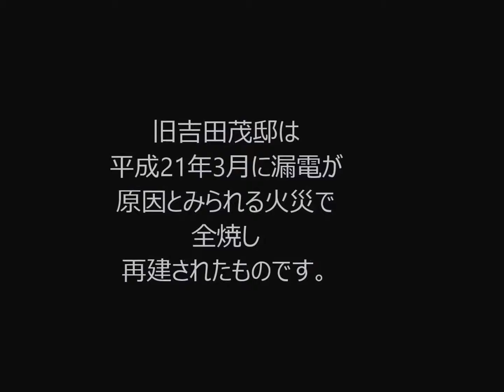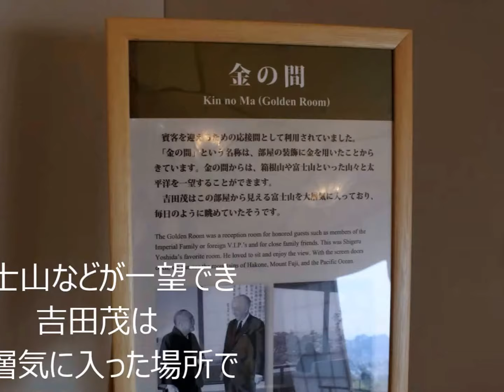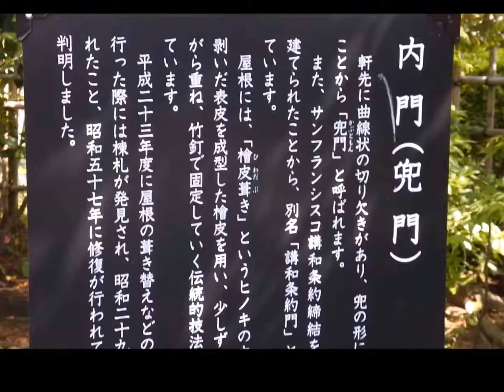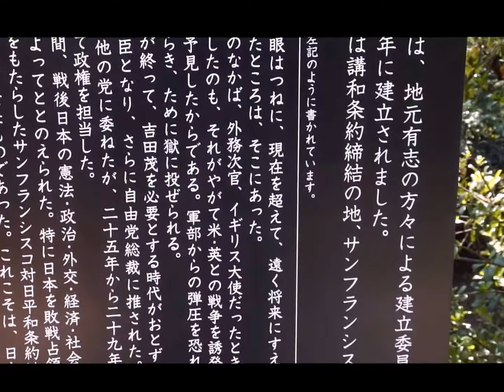大磯宿 旧吉田茂邸 （2018年 東海道五十三次を歩く No.20）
大磯宿から小田原宿に行く途中で旧吉田茂邸に寄りました。窓口で絵葉書を1枚買いました。
絵葉書には開館日が2017年4月1日と記入されています。旧吉田茂邸は平成21年3月に漏電が原因と
みられる火災で全焼し再建されたものです。広い食堂は外交官のもてなしに使われたようです。
部屋の装飾に金を用いた金の間は賓客の応接に使われ富士山などが一望でき吉田茂は大層気に入った場所で毎日のように眺めていたようです。今日は晴れでしたがあいにく部屋から富士山は霞んで見えませんでした。部屋の装飾に銀を用いた銀の間は吉田茂の寝室でこの部屋のベッドで89歳の生涯を終えたそうです。
バックの曲は音楽はyoutube オーデオライブラリAudionautix のPendulum Waltzです。